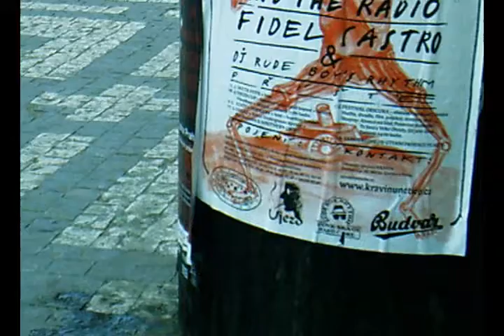Dr.Woggle & the Radio "Next day" feat. Oliver Wienand (The senior allstars)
Dr.Woggle and the Radio / Album "Bigger is tough" / 2003